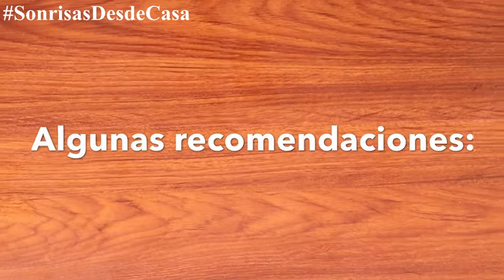SonrisasDesdeCasa | Aprende a evitar las polillas en tu ropa fácilmente